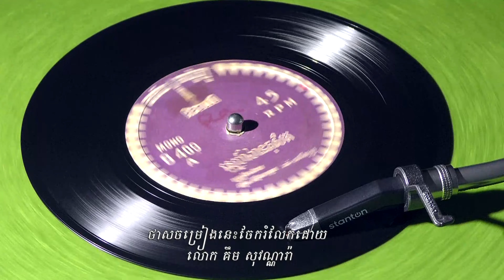ស្នេហ៍ឋានតុសិត-ស៊ីន ស៊ីសាមុត និង រស់ សេរីសុទ្ធា (APOLLO ខ 409 A)